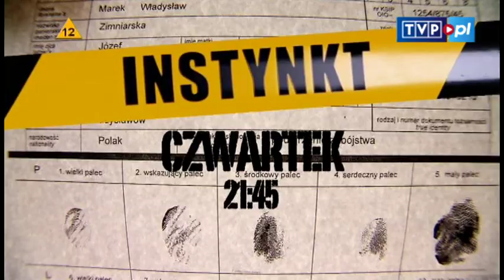Uwierz w Instynkt - cz.4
Zjawiła się na miejscu śledztwa niezapowiedziana, jeszcze z walizką. Zanim się przedstawiła, zaczęła szukać dowodów. Gdy weszła do domu ofiary, powiedziała, że czuje ból. Tak zaczyna się